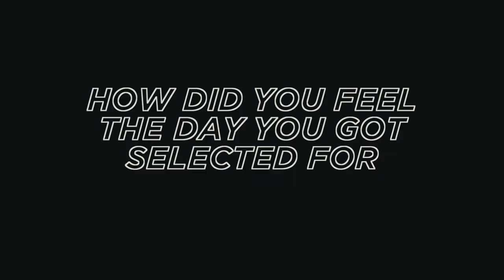Sarah Wijnants X Charlotte Tison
Elles ont été décisives dans nos derniers matches. Bekijk het dubbelinterview met Charlotte Tison en Sarah Wijnants. 🟣⚪